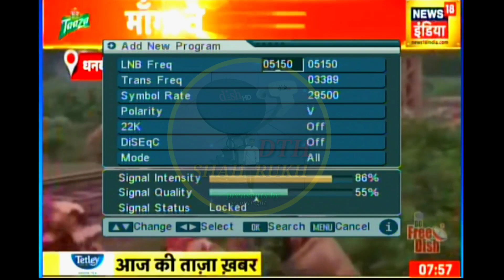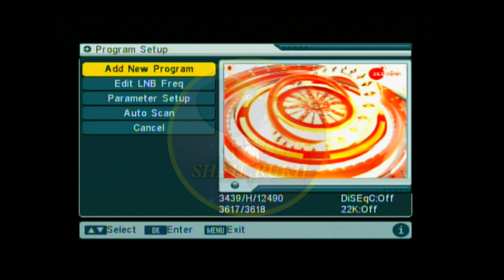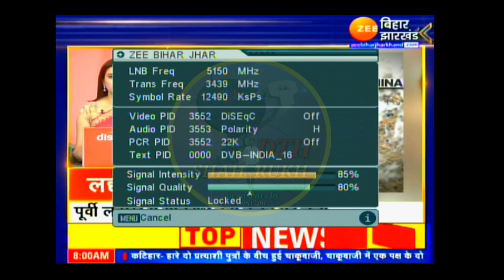how to add Zee Bihar Jharkhand channel on DD free Dish | Zee Bihar Jharkhand add in dd free dish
zee bihar jharkhand channel on dd free dish.

tell me about your problems

thanks all aupport keep loving

SHAHRUKH DTH